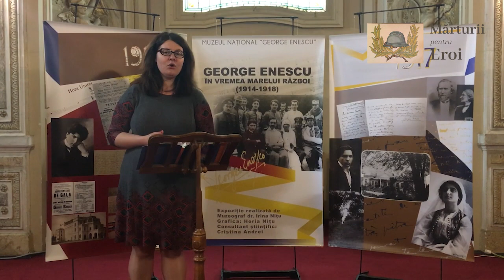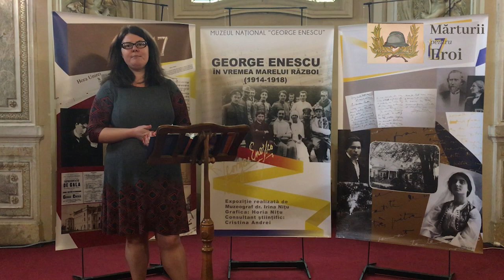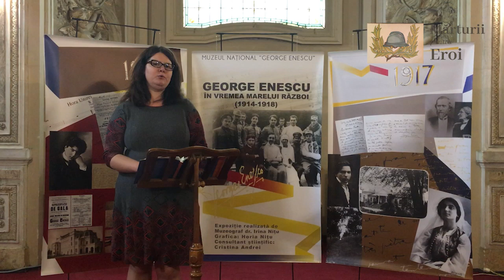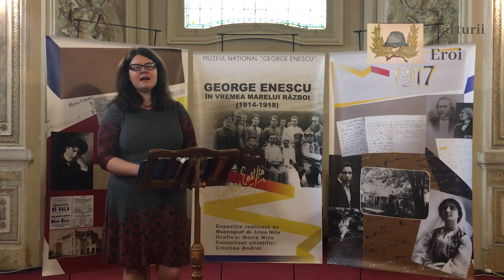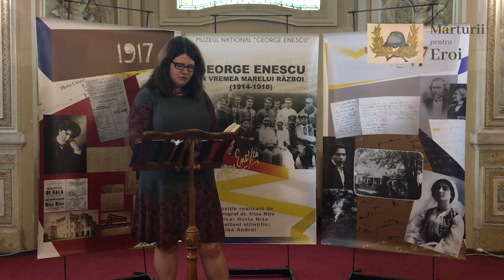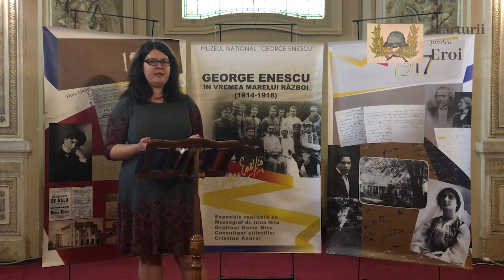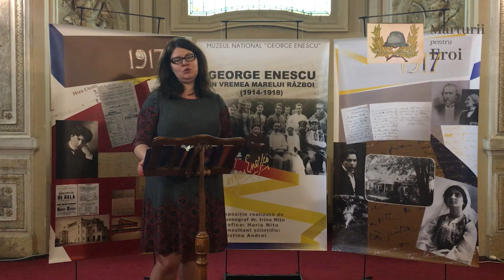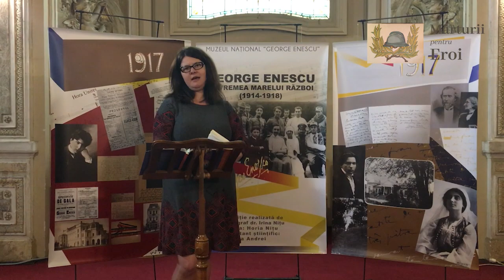Mărturii pentru Eroi / Cristina Chiriac, muzeograf, București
Mărturii pentru Eroi
Cristina Chiriac, muzeograf, București

Cu ocazia împlinirii a 100 de ani de când s-a legiferat ca Zi a Eroilor din Primul Război Mondial sărbătoarea Înălțării Domnului, muzeul prezintă proiectul Mărturii pentru Eroi, inspirat de memoriile compozitorului George Enescu și ale soției sale, Maria Cantacuzino Enescu.